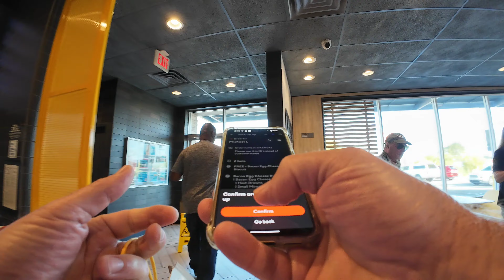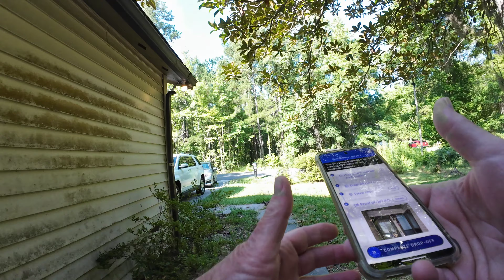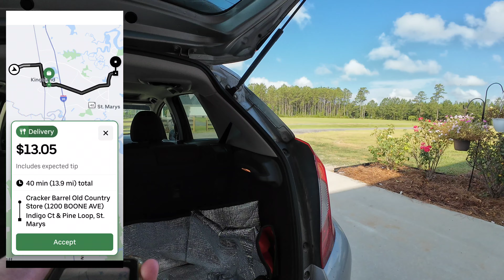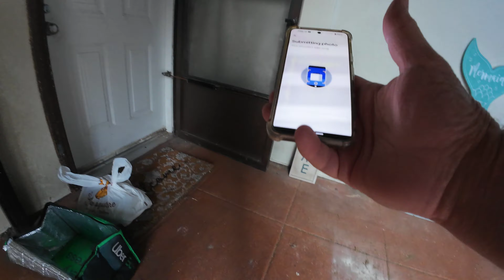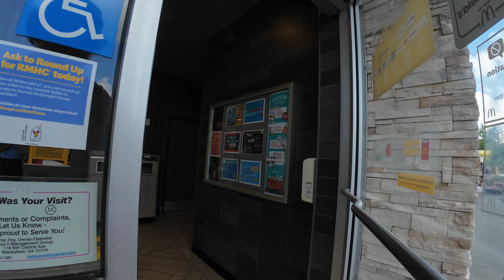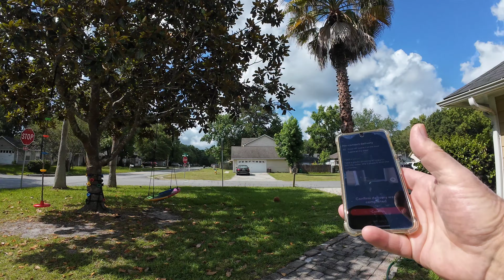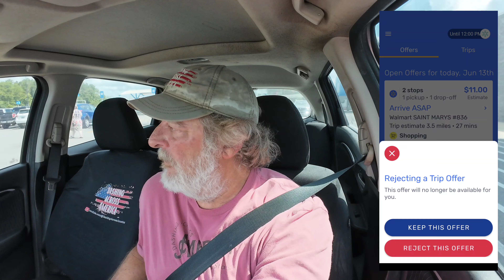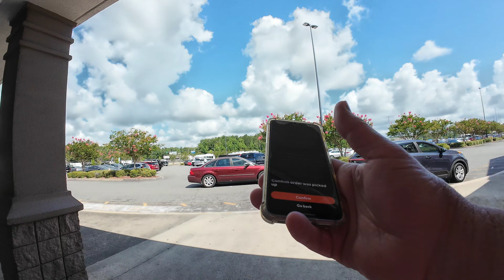Crazy Base Pay Day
Crazy Base Pay Day DoorDash Uber Eats Walmart Spark Food Delivery Ridealong Side Hustle Gig Work Platinum Tier